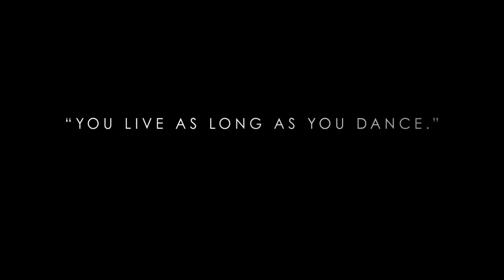The white cow trailer